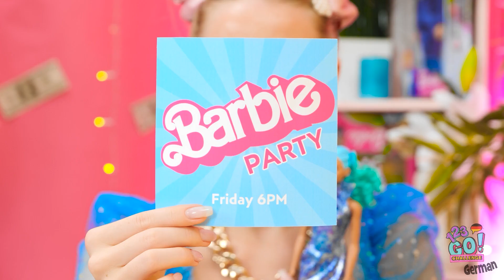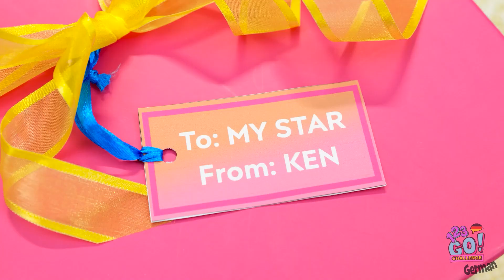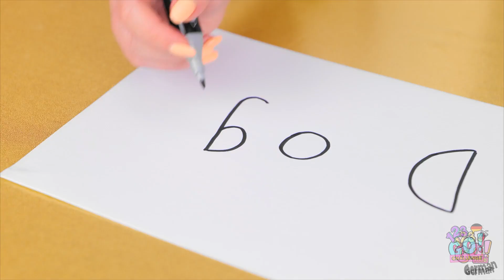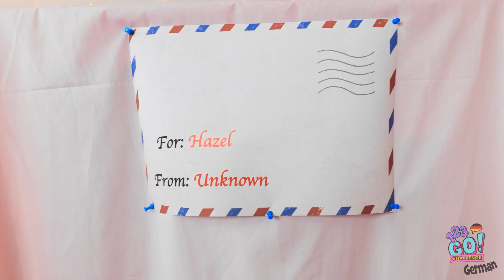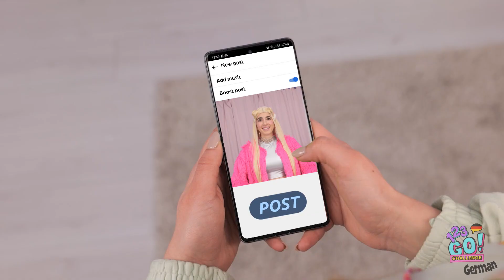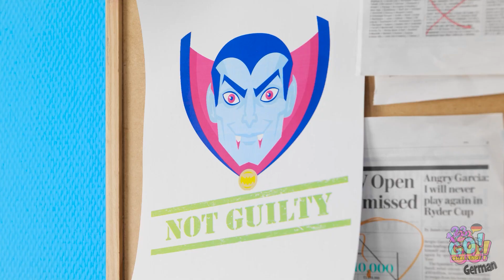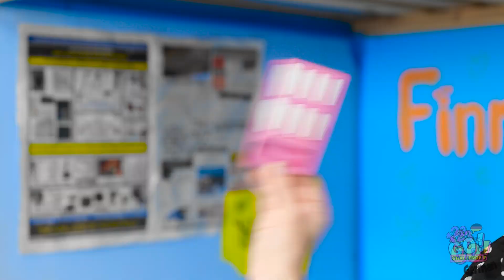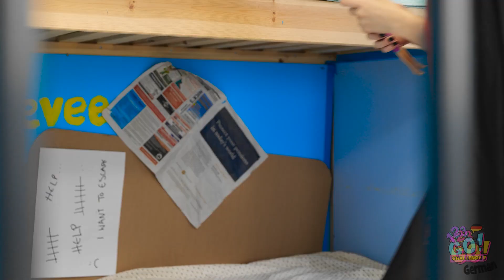SÜßE BARBIE-HACKS💞 || unglaublich reiche VS. arme Bastelideen & Gadgets auf 123GO! CHALLENGE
Wir alle wollen gut aussehen - auch wenn wir aus Plastik sind.
Was ist dein bester Umstyling-Tipp?
Lass es uns in den Kommentaren unten wissen.